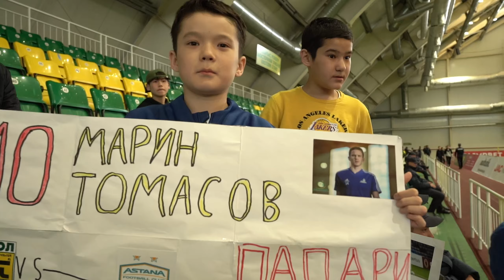OLIMPBET КУБОК - 1/4 финала | «Тобол» 1:0 «Астана»